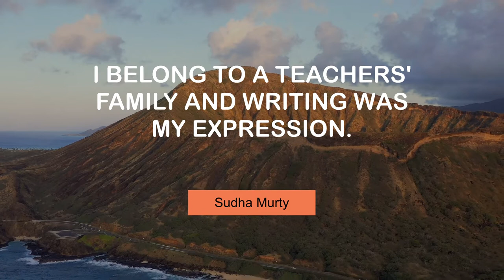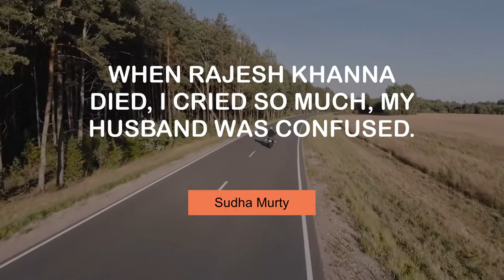Famous Thoughts of Sudha Murty | @MyMotivationMantra | Your Path to Success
Sudha Murty's Inspiring Quotes | Your Motivational Dose

00:00 I belong to a teachers' family and writing was my expression. - Sudha Murty
00:25 I feel my thoughts flow freely when I write in Kannada. - Sudha Murty
00:42 I learned reading and writing from my mother. - Sudha Murty
00:59 When Rajesh Khanna died, I cried so much, my husband was confused. - Sudha Murty
01:17 For me, the test of a good office is how clean its toilets are. - Sudha Murty
01:34 I watch movies regularly, especially Kannada films. - Sudha Murty
01:52 I find joy in giving donations. - Sudha Murty
02:09 I don't write with a complex style, I cannot. - Sudha Murty